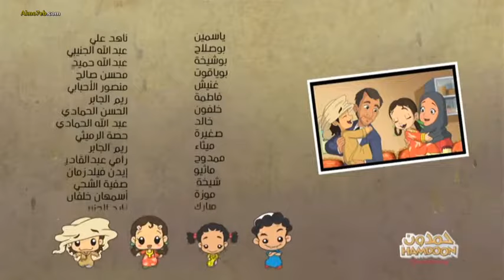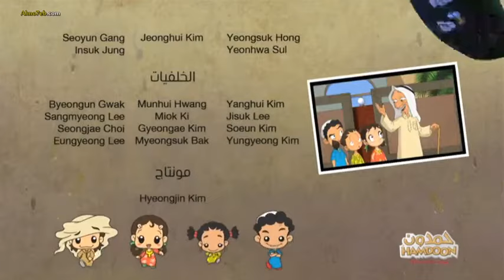كرتون اطفال: مسلسل مغامرات الشاب حمدون الحلقة 6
قصة كرتون حمدون :  شاب إمارتي ولد وعاش طفولته في الخارج. ينتقل لوطنه للمرة الأولى ليقضي إجازة الصيف مع جديه في الخليج، ومن خلاله يتعرض لمواقف وطرائف مختلفة يتعرف فيها على العادات والتقاليد والقيم والأخلاق العربية. ومليء بالقيم والمغامرات والمرح والضحك .

تتناول كل حلقة من حلقات "حمدون" موضوعاً جديداً ومفيداً يقدم بأسلوب طريف ومحبب، ومن الموضوعات المطروحة، التعلم، اللغة، الصداقة، الصدق، البيئة، التكافل، العمل الجماعى، بر الوالدين، أنا راد لبلادى وغيرها.